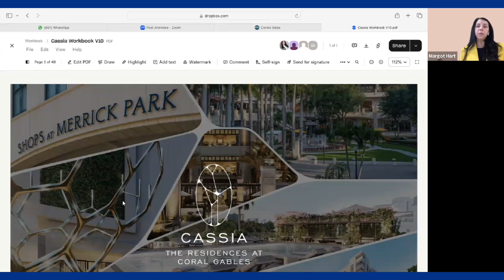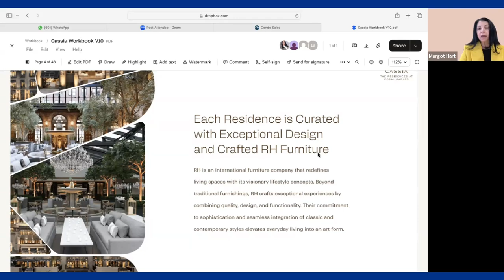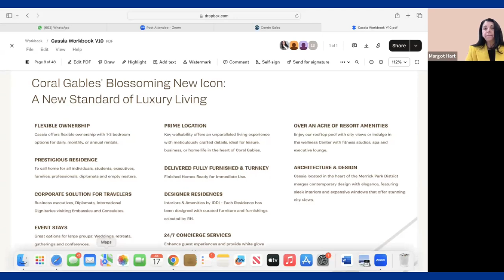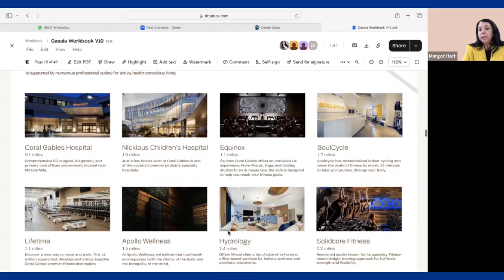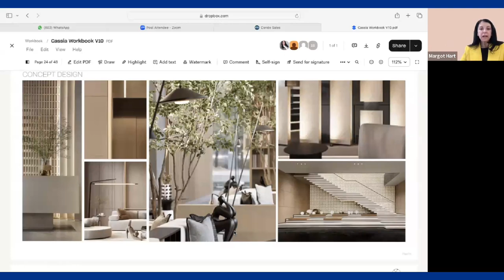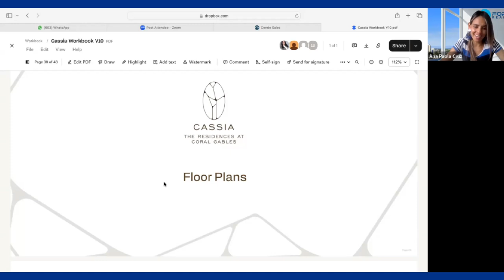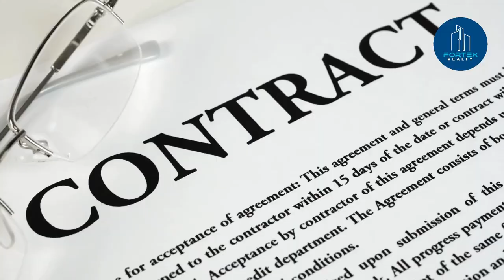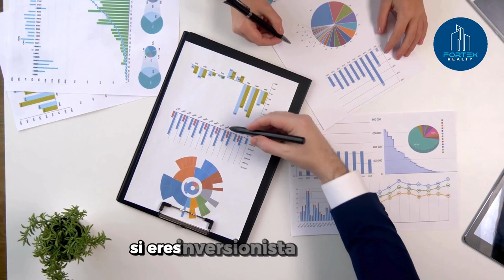Nuevas Construcciones: CASSIA en Miami | FORTEX REALTY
Nuevas Construcciones: CASSIA | FORTEX REALTY

🏗💙 Próximamente en la hermosa ciudad de Coral Gables, presentamos con orgullo Cassia.

Una colección de 174 residencias a medida, completamente amuebladas y listas para usar, de uno, dos y tres dormitorios, ubicadas en el corazón del distrito Merrick Park. Cada unidad está bellamente diseñada y bien equipada con muebles y accesorios de RH.

Esta cautivadora dirección ofrece sofisticación urbana con impresionantes vistas de los horizontes, frondosos árboles y puestas de sol.

☎ Agenda una llamada 1 a 1 para unirte a nuestra compañía